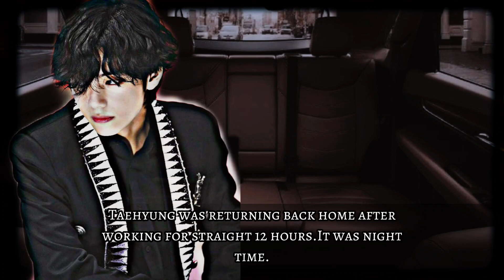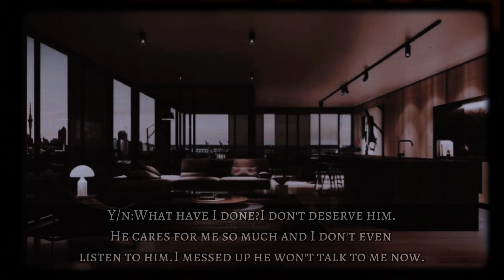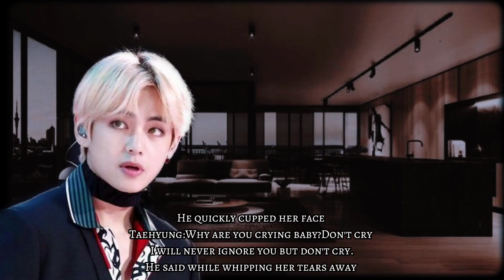𝚆𝚑𝚎𝚗 𝚢𝚘𝚞𝚛 𝚌𝚘𝚕𝚍 𝚖𝚊𝚏𝚒𝚊 𝚋𝚘𝚢𝚏𝚛𝚒𝚎𝚗𝚍 𝚒𝚐𝚗𝚘𝚛𝚎𝚜 𝚢𝚘𝚞 𝚋𝚞𝚝 𝚢𝚘𝚞 𝚌𝚛𝚒𝚎𝚍[𝑇𝑎𝑒ℎ𝑦𝑢𝑛𝑔 𝑓𝑓]♧